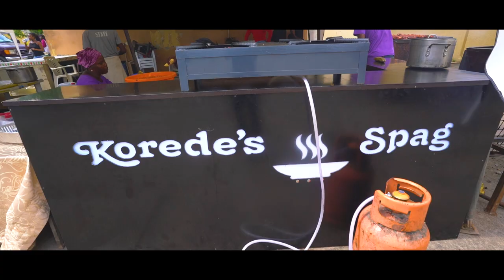A DAY IN UNILAG [ A DAY WITH WALINTEENPRO ] VLOG